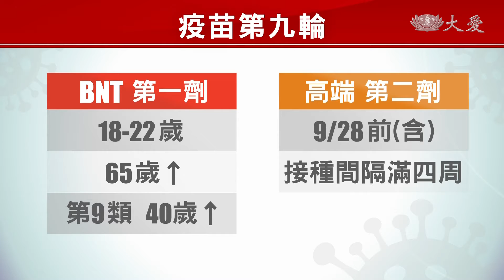今天+0 Delta群聚止血？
今天疫情數字，本土出現0確診，也沒有人死亡，境外則有5例，指揮官表示，還不能放心、必須持續觀察，但針對目前的群聚案，都已經擴大匡列，如果有新的確診者，影響應該會比較小。另外截至10號，疫苗覆蓋率已經來到47.99%，接下來會開放第九輪意願登記，提供給想打BNT、及高端第二劑的人。

疫苗一輪一輪接續打，10號單日、打了32萬多劑，是開打以來第二高，讓涵蓋率、提升到將近48% ，但有民眾反映、住家附近接種站都額滿，必須跨縣市預約，指揮中心提出解方。

疫情指揮中心指揮官 陳時中：「(和)有這些問題的縣市政府，也做了溝通 所以會增加，施打站的可預約人數，可以就近選擇所在地的施打站，盡量避免跨區移動。」

而緊接著，也即將展開第九輪預約，打的是BNT和高端，對象包含18到22歲、65歲以上，及第九類中、40歲以上有選BNT的人，另外已經接種第一劑高端疫苗的民眾，間隔滿四周，也可以在17號中午之前，進行意願登記。

疫情指揮中心指揮官 陳時中：「開放預約的時間是，9/20 10點至9/22 12點，那預計要施打的時間，BNT是9/25到10/2，那高端是9/30到10/2。」

另外，如果是12到17歲不在校施打、或不在籍學生，也可以在14號早上10點，進入平台、意願登記BNT疫苗。而檢視目前疫苗庫存量，唯獨莫德納、剩零星劑量，因此醫界提出，能和BNT混打。

疫情專家諮詢小組召集人 張上淳：「疫苗工作小組 其實有做初步討論，希望能收集更多資料，那目前看到的資料就是，加拿大是允許兩種疫苗可以混打，那歐盟也有許多國家，也是非正式的規範，可是其實也有混打的狀況。」

指揮中心表示，還需要更多證據，來討論決定，不過國內已經有專家，持肯定看法，更表示BNT副作用小，想解決等不到，莫德納第二劑的困境，這是個解套方法。

台北報導：林亦庭 徐英豪